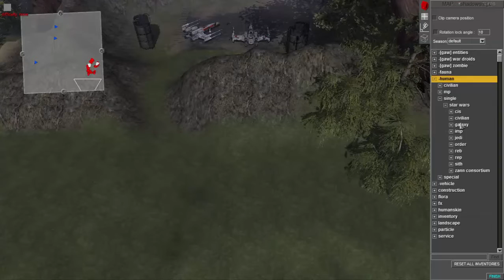Imperial Army Assault the Kashyyyk Beaches - Men of War: Star Wars Mod